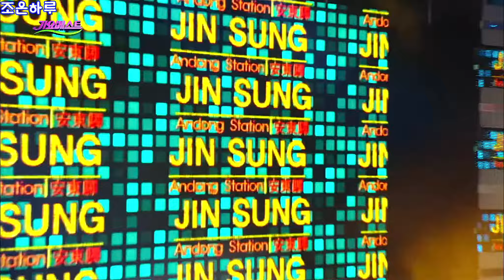진성-- 안동역에서(교차 편집)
멀티캠 편집: 여러대의 카메라가 찍은 영상을 한 화면으로 편집하는 기법
* 4개의 화면이 한 화면으로 합쳐져 보여집니다.